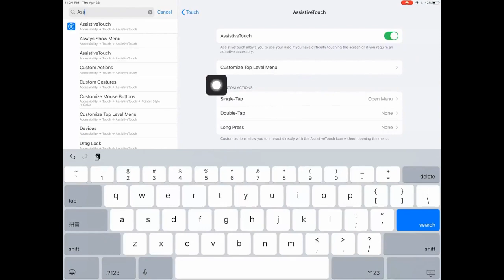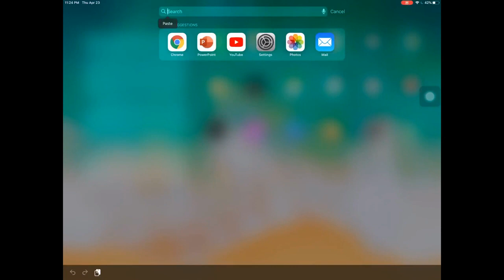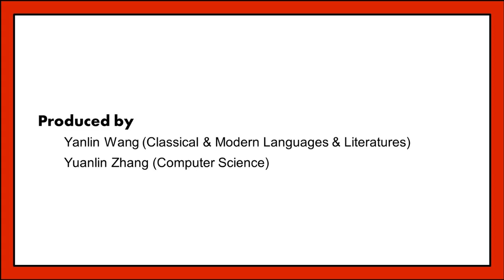Make and Record a Power Point Presentation on IPAD pro Using Pen and Pointer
This short video demos how to make a video for teaching using Power Point on IPAD. You can use the Pen to write anything on your slides and use a pointer to point to any location on the screen.